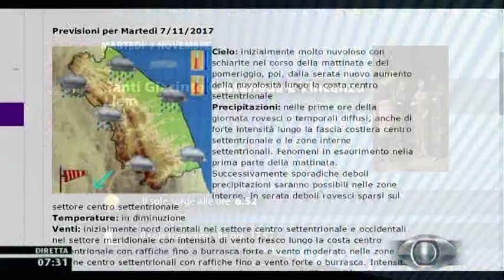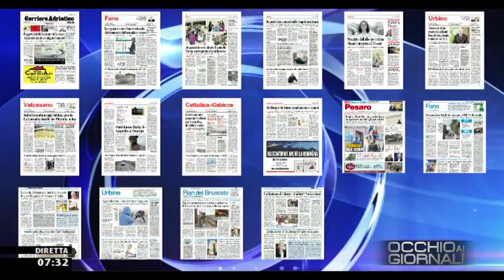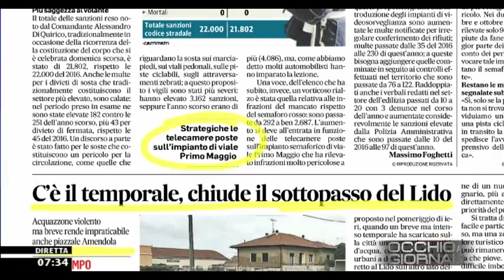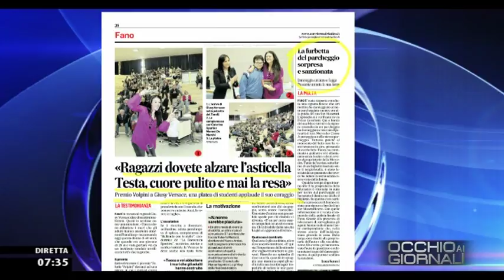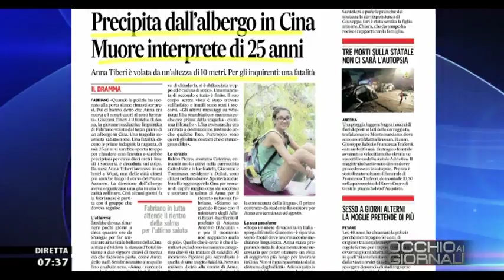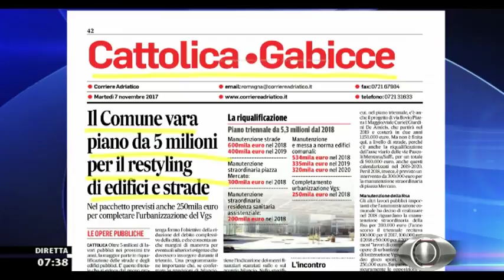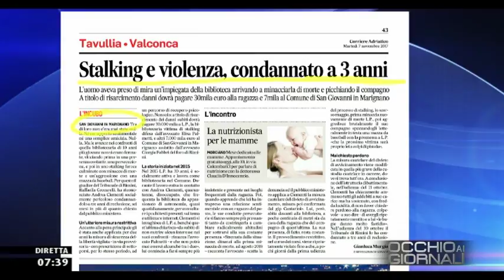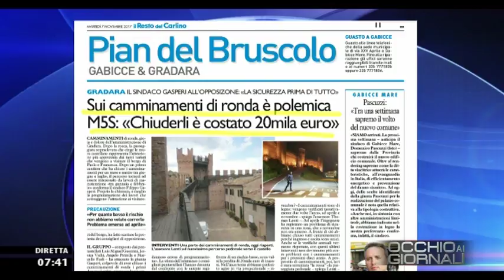Occhio ai GIORNALI 7 novembre 2017